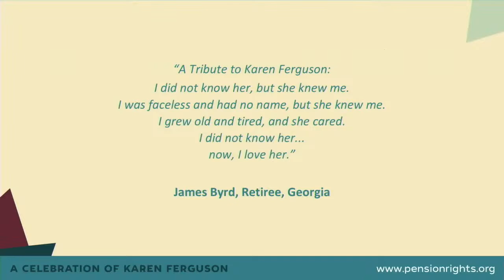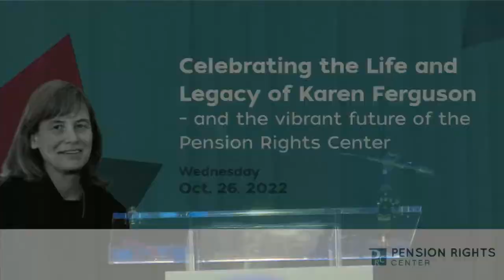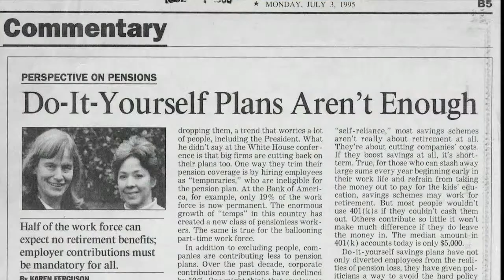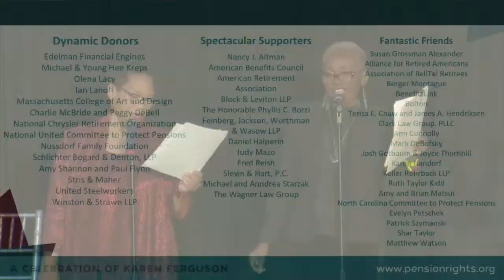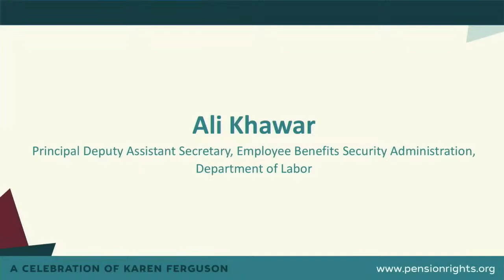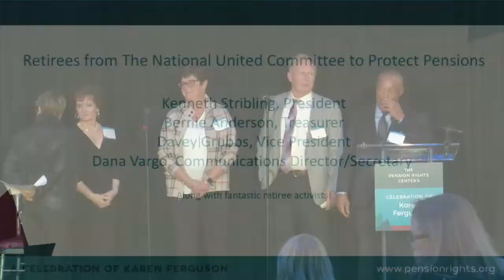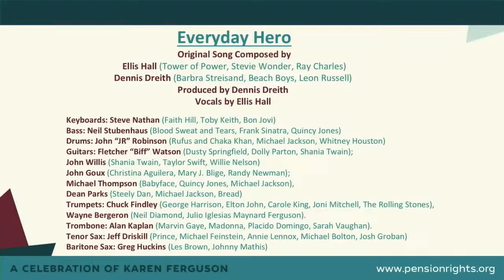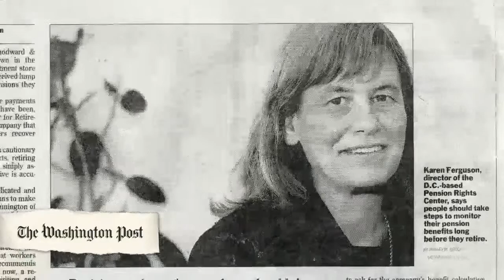The Pension Rights Center's Celebration of Karen Ferguson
Please join us in celebrating the life and legacy of Karen Ferguson.